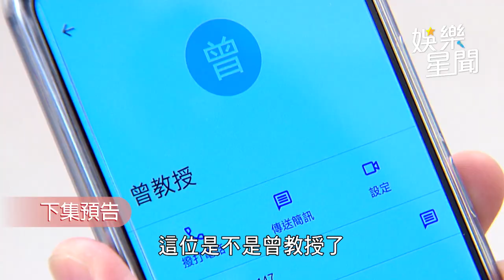一家團圓／霏霏自推輪椅撞樹慘噴飛 曉萍爸怕報復瞞病情她崩潰｜娛樂星聞